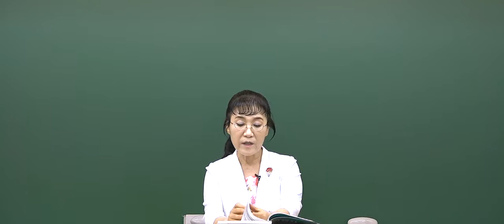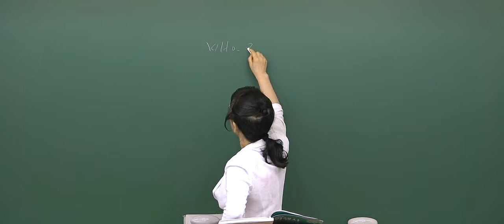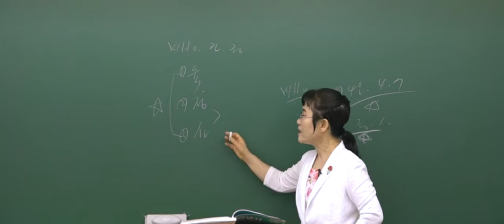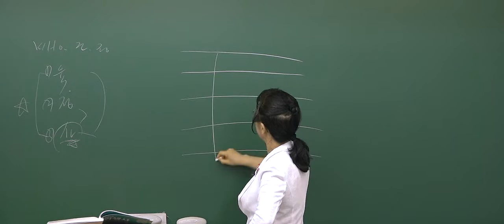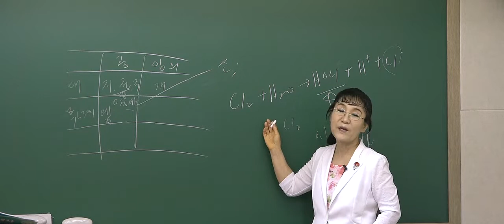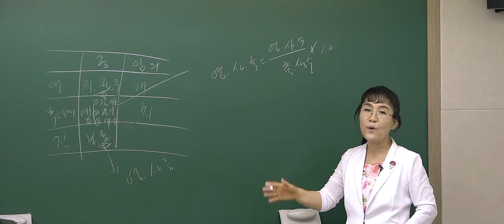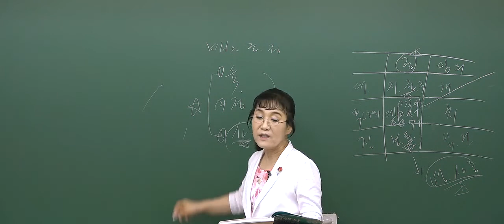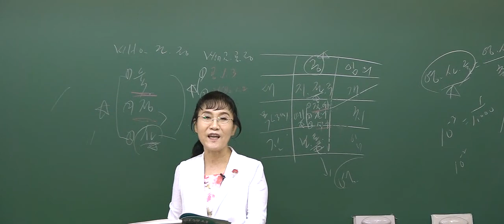2022 위생사 필기실기시험문제 동영상 샘플(공중보건학2강 공중보건학의 개념(1))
2022 위생사 필기실기시험문제 샘플동영상 (공중보건학2강 공중보건학의 개념(1))
공중보건학2강 공중보건학의 개념(1)